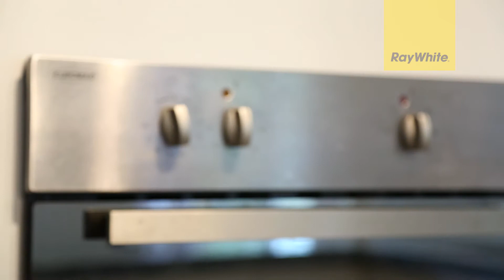31 Genoa Street Video